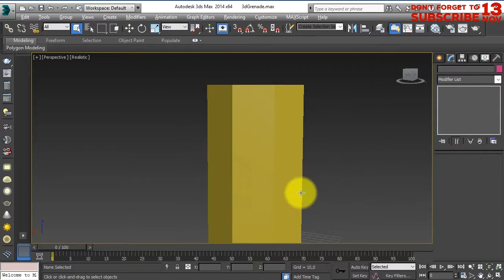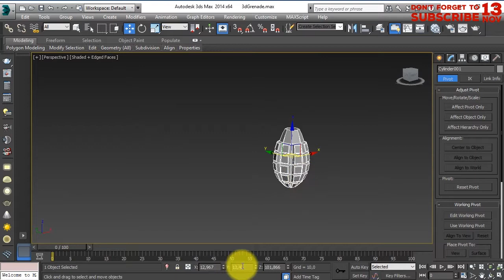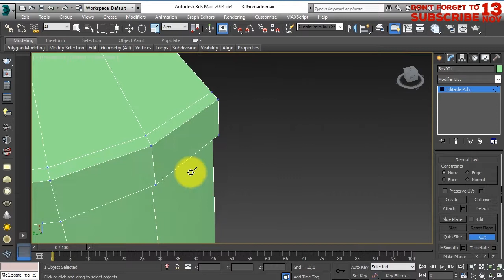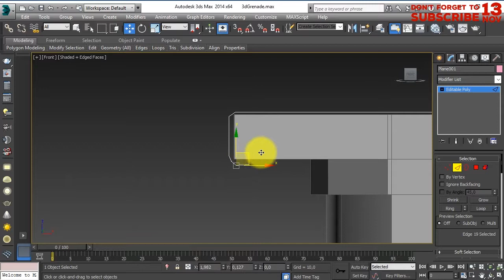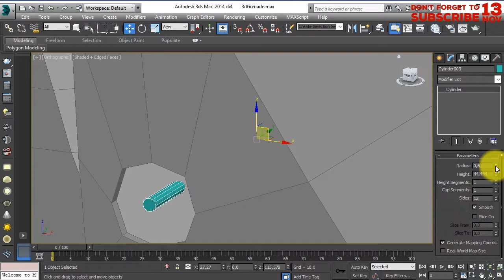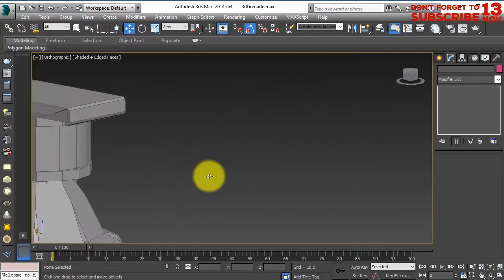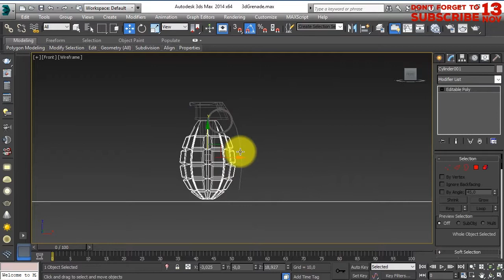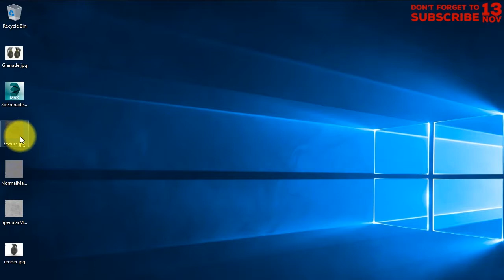Modeling 3d Grenade in 3ds Max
How to create a 3d model of a grenade in 3ds Max and render it in Vray.